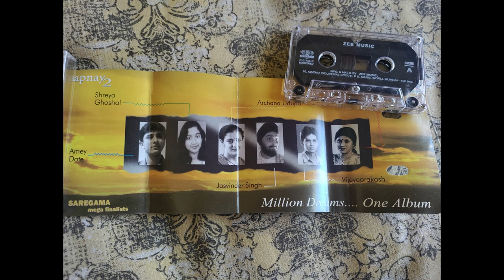Naya Saal Ho Sabko Mubarak- Jagjit Singh And Others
Song: Naya Saal Ho Sabko Mubarak
Singers: Jagjit Singh, Mehdi Hassan, Ghulam Ali, Runa Laila, Sonu Nigam, Madhurani, Kikide, Osibisa
Lyrics: Nida Fazli
Music By: Jagjit Singh (For Bass Guitar Music), Pandit Dinesh (Classical Pattern), and Steven Luscombe (For Rock and Western Style Pattern)
Album: Sapnay 2 (Saregama Megafinalists)
Company: Zee Music
Year: 2000